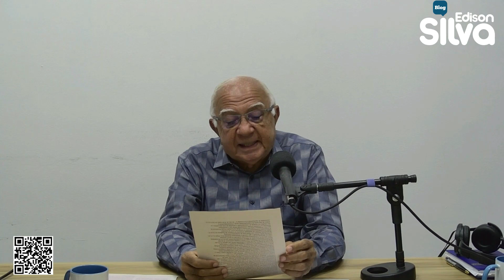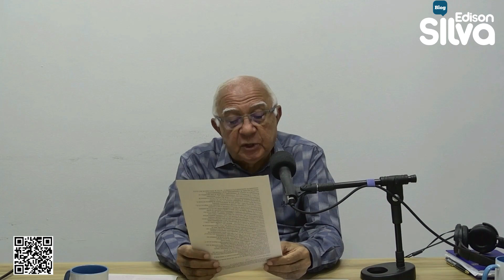Ciro Gomes trata do ambiente político em sua newsletter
A maioria dos comentários da última newsletter de Ciro Gomes trata do ambiente político do nosso País.